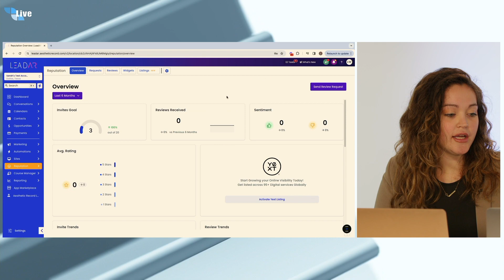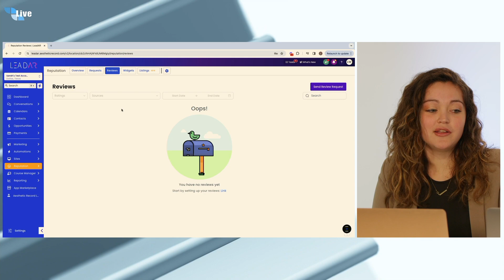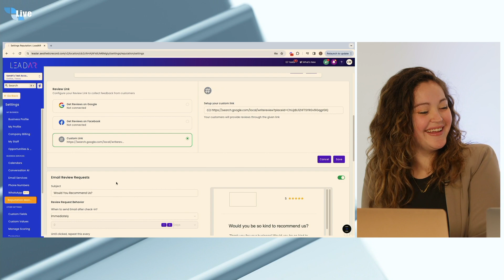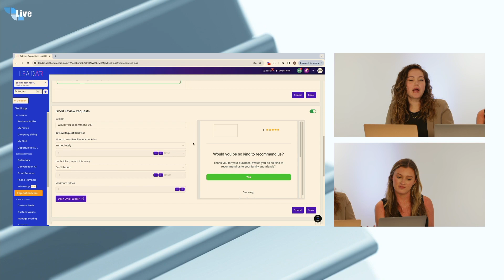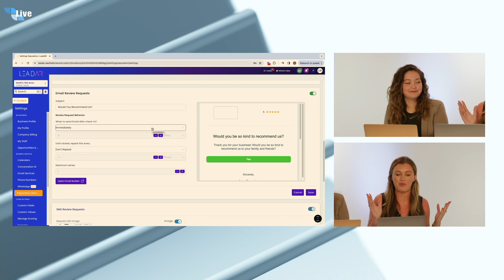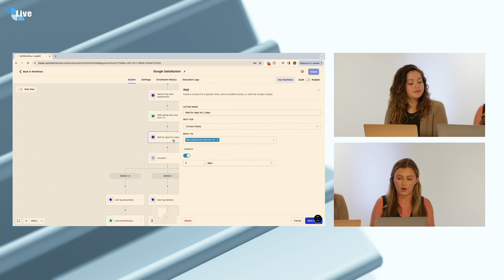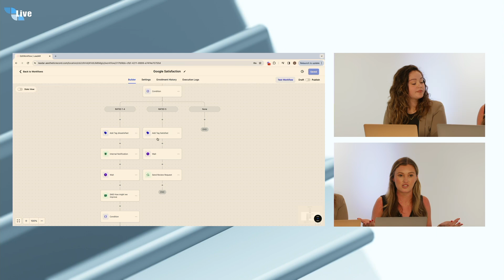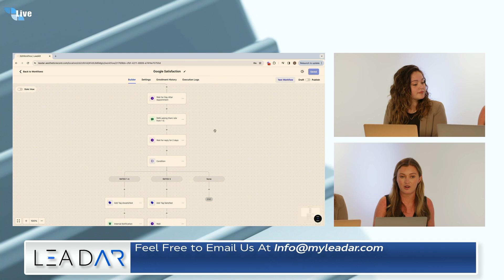Enhance Your Brand Reputation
Aesthetic Record is a HIPAA-compliant Electronic Medical Records (EMR) system and complete Practice Management solution created for Medical Spas, Dermatology, Plastic Surgery and Wellness Clinics. We integrate full charting capabilities with HIPAA-compliant, fully integrated Telehealth, high-quality before and after photos and videos, complete point-of-sale transacting, full online booking, inventory & supply chain management, patient loyalty administration, 3rd-Party CRM integration and end-to-end key performance indicator (KPI) reporting.